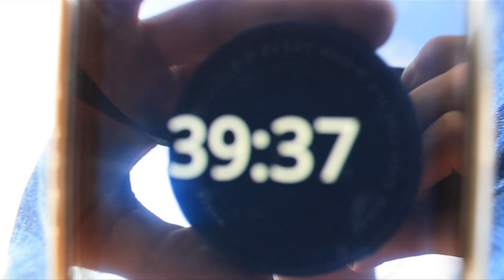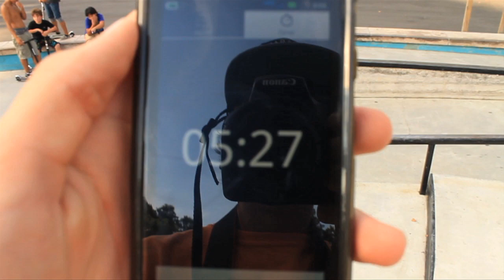Kevin Rodriguez and Roy Saladin Super 60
Filmed at maloof skatepark NY by Michele Failla